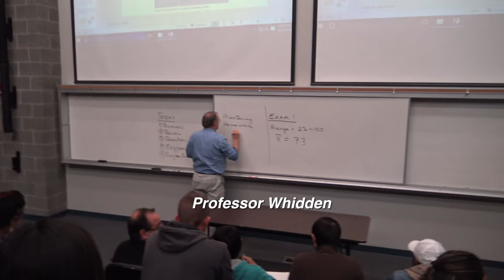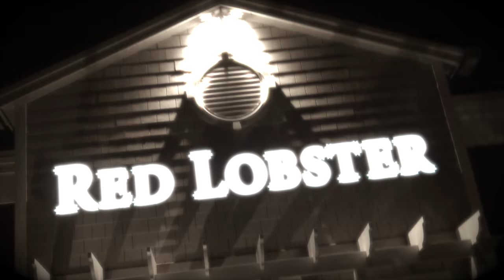A Day In The Life of Kelvin Vlog #1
Just a compilation of my daily activities and my first time using my camera
10-24-16